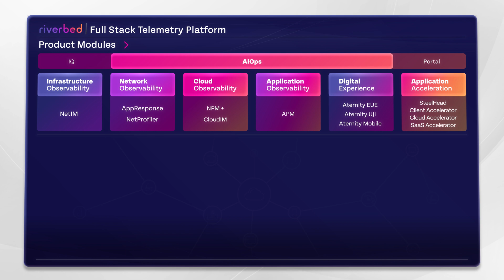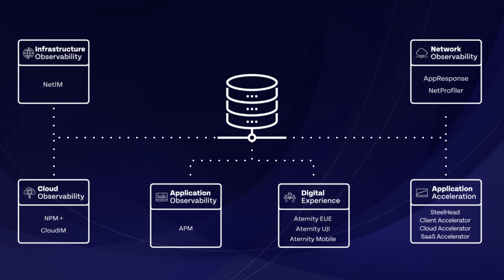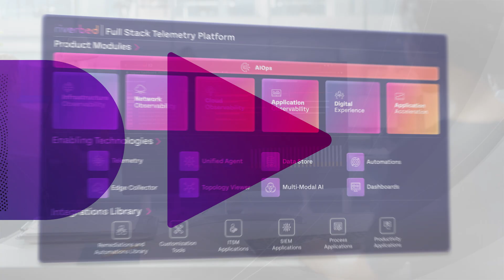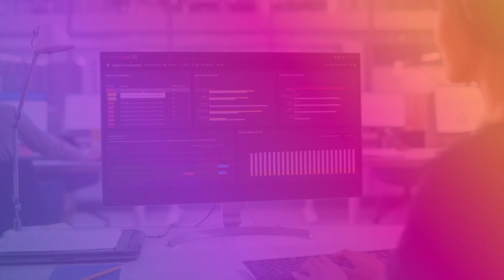The Riverbed Platform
The Riverbed Observability and Optimization Platform helps seamlessly connect all your observability data to prevent, identify, and resolve complex issues faster.